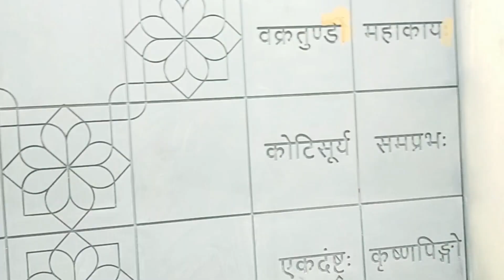Fall ceiling Design Our New Residential Project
about this video 👇👇
hello dosto is video me ham aapko dikhayenge new fall ceiling design,roof ceiling design, interior design, end tak watch kare

《INTRODUCTION》

Hello, I am Mohd Zakir , Founder of Zakir interior. We specialize in the following kind of furniture manufacturing, allowing you to cater to the office and home segment:

* Office Modular Workstation
* Modular Office Furniture
* Interiors
* Membrane Shutters for Kitchen & Wardrobes
* Metal Storage & Filing Racks
* Display Racks
* Laboratory Furniture
* Hospital Furniture
* Canteen Furniture
* Auditorium Furniture
* Class Room Furniture
* Imported Workstations
* All Kinds of Furniture for Educational Institutions & Commercial Establishments
* Poultry House and Hatchery.

your search result 👇👇
Fall ceiling Design ideas
Latest False Ceiling Design Ideas
Living Room POP False Ceiling interior Design
Bedroom Gypsum Ceiling images
modern home false ceiling design catalogue

false ceiling
ceiling design
false ceiling designs
ceiling design pictures Living and Bedroom
New Gypsum False Ceiling
ceiling design pictures
Latest Ceiling Designs 2019
Gypsum False Ceiling pictures
False Ceiling pictures
Ceiling pictures
Latest False Ceiling
False Ceiling Designs 2019
ceiling for living room
ceiling for living room design
false ceiling for living room
Civil Engineering basic
False ceiling detail
PVc vs Pop
Best false ceiling
Best fall ceiling for house